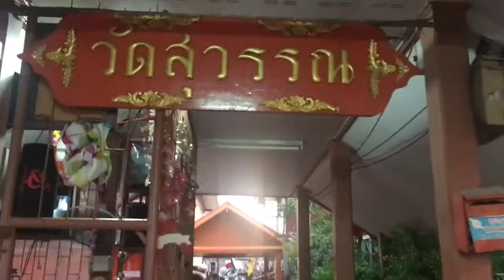นั่งเรือข้ามฟากจากท่าเรือโอเรียนทัลไปท่าเรือวัดสุวรรณ.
นั่งเรือข้ามฟากจากท่าเรือโอเรียนทัลไปท่าเรือวัดสุวรรณ.  วันอาทิตย์ที่19พฤษภาคม2019.